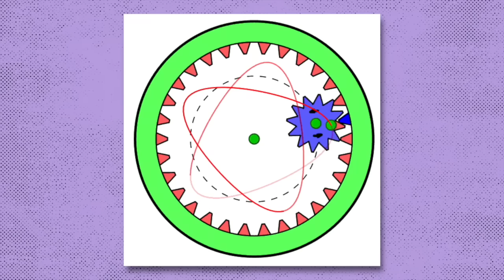¿Por qué los motores rotativos apestan?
El RX-7, el RX-8 y el coche de carreras 787B tienen algo en común: el motor rotativo. El famoso 'Dorito' giratorio ocupa un lugar especial en el corazón de cualquier amante de los motores, como una parte fundamental de la cultura automovilística japonesa (JDM).

Entonces, ¿por qué es tan popular si tiene tantos problemas? Son terribles en consumo de combustible, aún peores en consumo de aceite, pueden ser costosos de reparar Y sus cifras de par son bastante débiles.

Echemos un vistazo a por qué los motores rotativos son un tanto decepcionantes y por qué podrían estar volviendo a tener éxito.

Los coches de alto rendimiento japoneses son muy populares, y el mercado de coches usados de los iconos japoneses de los años 90 está en auge en este momento. Y eso es porque, si quieres un motor rotativo, no tienes más remedio que comprar uno usado, ya que no hay coches nuevos actuales que los utilicen.

De todos modos, el Supra, el Skyline, el Evo y el Impreza son solo algunos ejemplos de la oferta del país del Sol Naciente de coches de rendimiento accesibles. Estos eran sedanes y deportivos turboalimentados, a menudo derivados del deporte del motor, que ofrecían un gran rendimiento por tu dinero. Coches como el R34 GT-R y el MK4 Supra ganaron una reputación por ser gigantes asesinos con un gran potencial de ajuste.

Sin embargo, todos tienen algo en común: todos tienen motores de pistón anticuados. ¿Quieres destacar entre la multitud? El RX-7 es el indicado para ti.

Claro, no fue el primer Mazda con motor rotativo; de hecho, hubo bastantes antes que él. Estaba el Cosmo Sport, el RX-3, el RX500, así como la primera y única camioneta con motor rotativo del mundo, el REPU (Rotary Engine Pick Up), entre muchos otros. Sin embargo, el RX-7 formó parte de una era dorada de coches de alto rendimiento japoneses que realmente lo hicieron deseable.